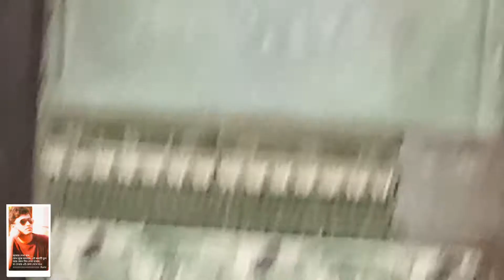পুরাতন একটি বাড়ি, কারকুন বাড়ি লেন, ঢাকা